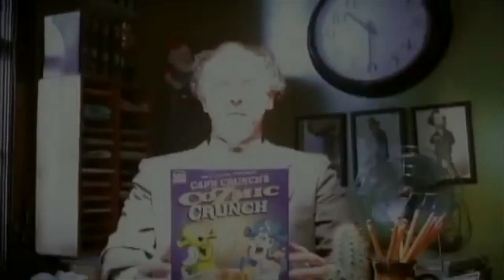Cap'n Crunch Cosmic Crunch Retro Commercial